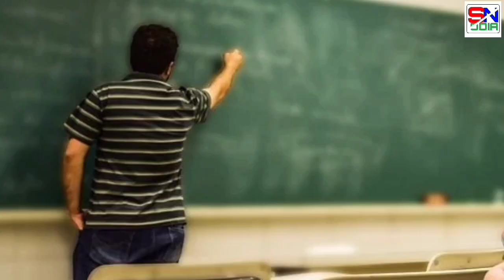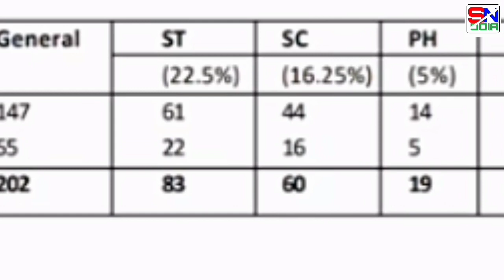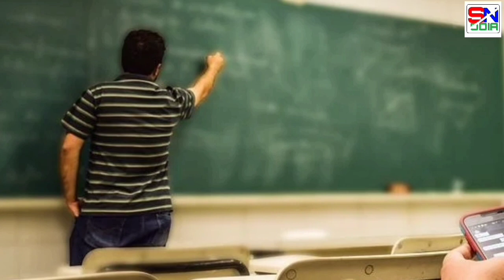ସମସ୍ତ +2 ପାସ ପିଲାଙ୍କ ପାଇଁ Important update